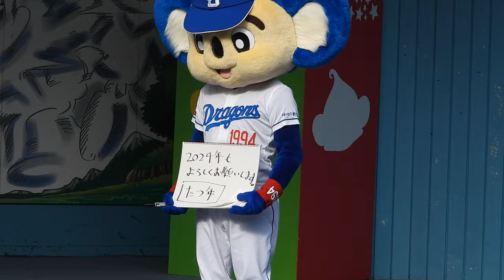2024/1/6 ドアラ先輩 モンキーパークで新年ご挨拶のひとコマ